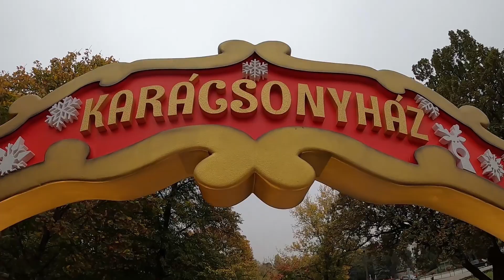KARÁCSONYHÁZ - GÖDÖLLŐ - Ha több Karácsonyi Hangulatot szeretnél, nézd meg - Gabriel Vlog 2022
VLOG epizódok:
Hetente új részekkel

Kamerák:
GoPro 8
GoPro 5

Műsór támogatói:
Bizol Olaj
Bardi Auto